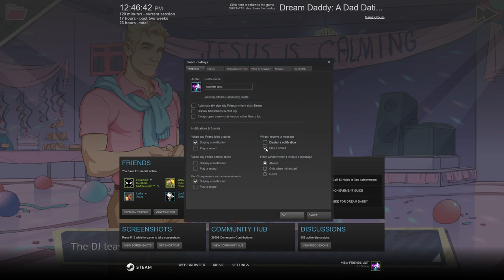DREAM DADDY - 2 GIRLS 1 LET'S PLAY PART 15: JOSEPH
GO GO GO JOSEPH YOU KNOW WHAT THEY SAY!